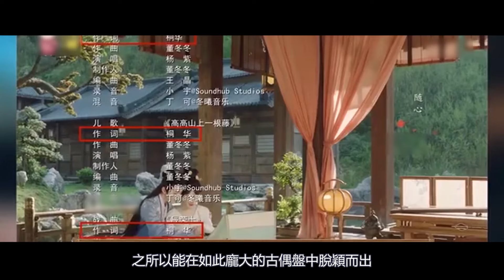原來小夭相柳也有一場大婚，難過網友劇中CP鎖死， 選擇了檀健次沒選鄧為~楊紫